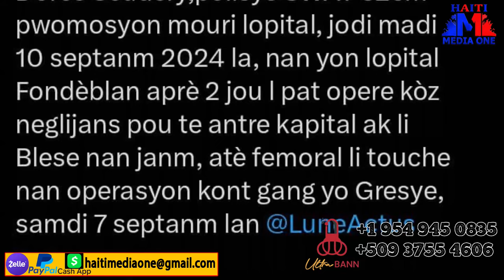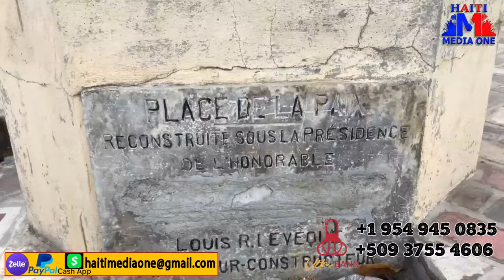Ankèt Sou Trafik Ògàn Men Ak Ki Nouvo Metòd Nadi Yo Fè Pou Pran Moun